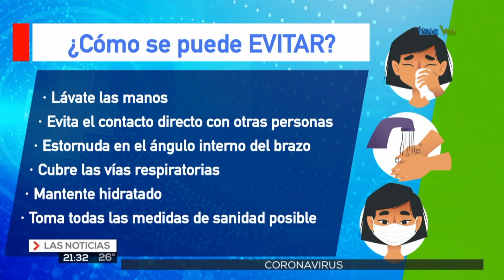Trabajadores petroleros en crisis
Consideraron que no es necesaria la construcción de una nueva refinería en Dos Bocas, Tabasco tanto como rehabilitar las que ya existen.